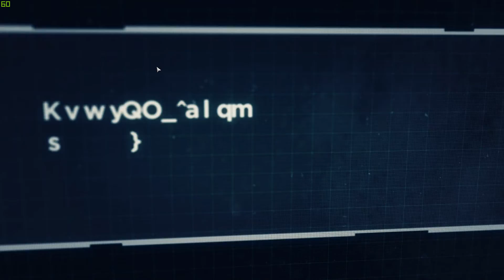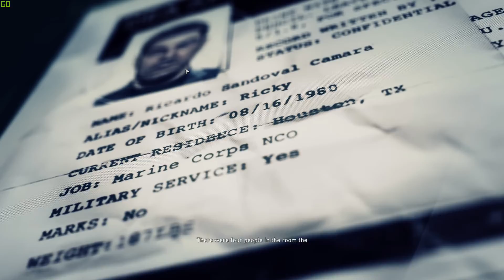GHOST RECON WILDLANDS WALKTHROUGH PART 7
Much love!